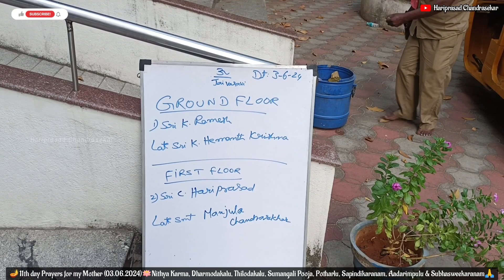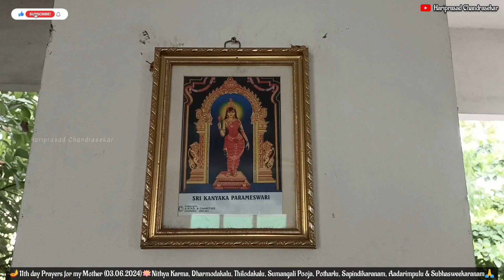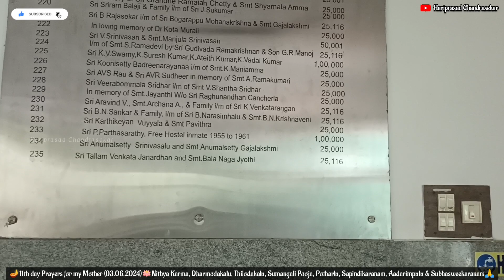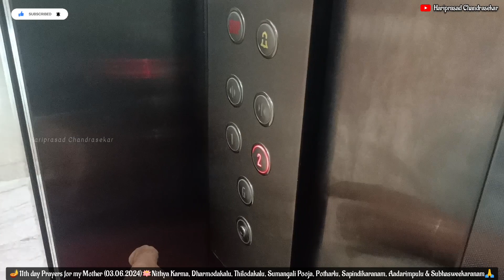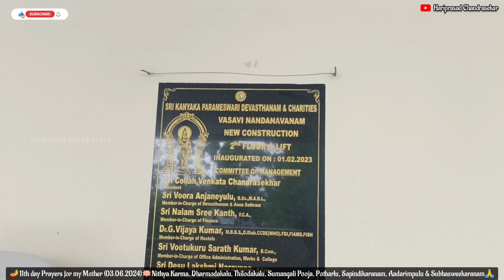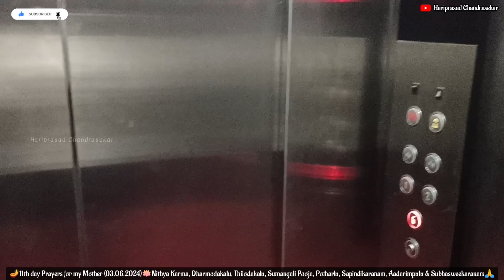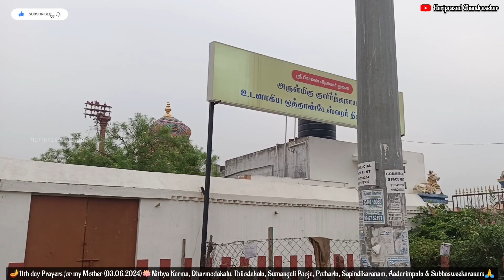🪔11th day Prayers & Rituals for my Mother (03.06.2024)🪷Sumangali Pooja🙏at Vasavi Nandavanam, Chennai